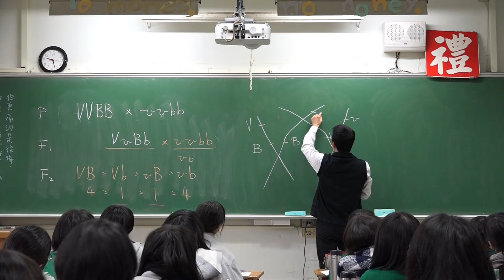互換的英文是什麼 -從英文翻成台語又會變什麼意思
再從台語翻成國語竟然是不太好的意思
短路 秀逗
相跨